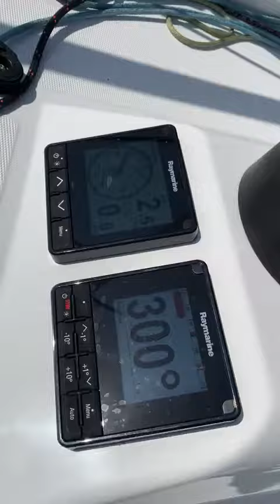Walk through Sun Fast 3330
Sun Fast 3300 like new for sale